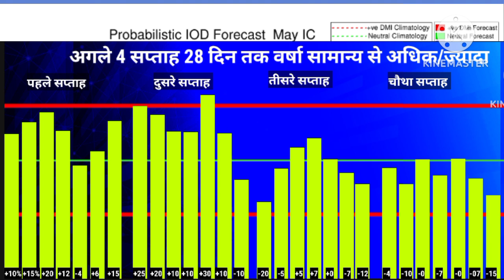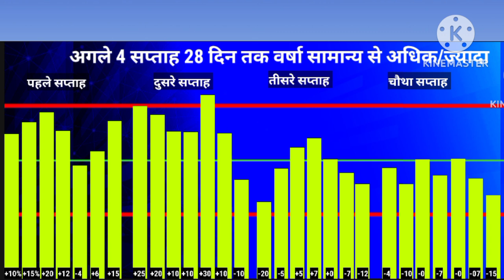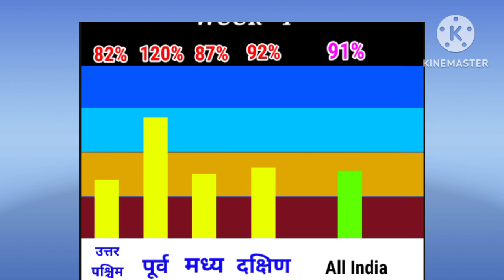28 Days Weather Forecast All India/16 जुलाई से 12 अगस्त तक मौसमी सिस्टम वर्षा का अनुमान।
28 Days Weather Forecast All India.
अगले 4 सप्ताह 16 जुलाई से 12 अगस्त 2024 तक देशभर में बनने वाली मौसम परिस्थितियां और किस सप्ताह कितनी होगी बारिश।
All_India_Weather Forecast
April_2024 Ka Mausam Purvanum
10 Day Weather Map India
15 Day RainFall map
20 Day RainFall Forecàst
25 Day Weather System Map
Pakistan
Skymet Weather
Mausam Station
Mausam Tak
Kolkata RainFall
IMD Bhopal
IMD Jaypur
Bangalore weather
2 Week Me Monsoon RainFall
14 Day Weather Forecast All India
5 Day RainFall map
ThandarStorm DustStorm
2024 के मानसून पर अल नीनो का असर नहीं होगा
20 दिन तक देशभर का मौसम पूर्वानुमान
10 दिन तक कैसा रहेगा मौसम